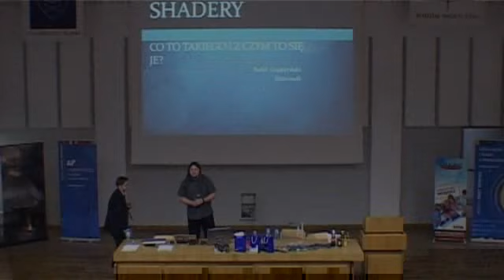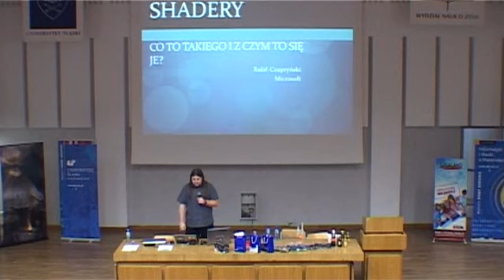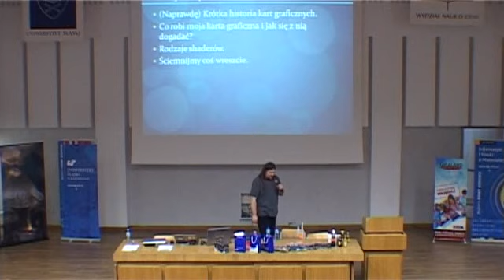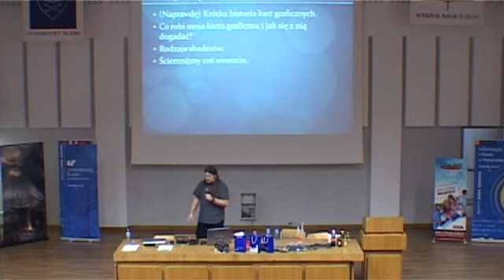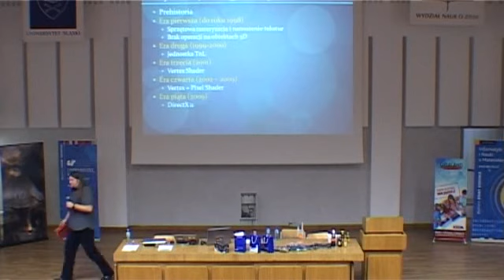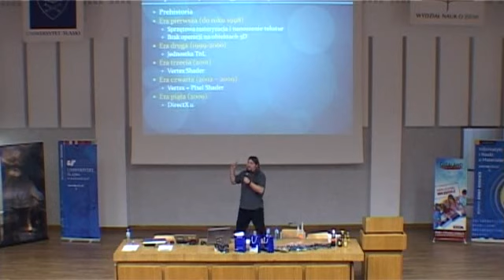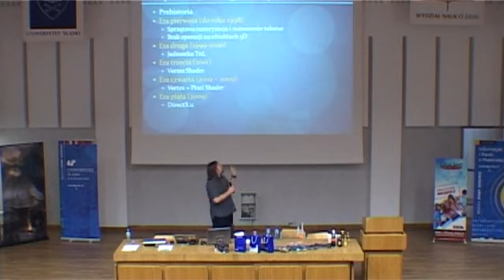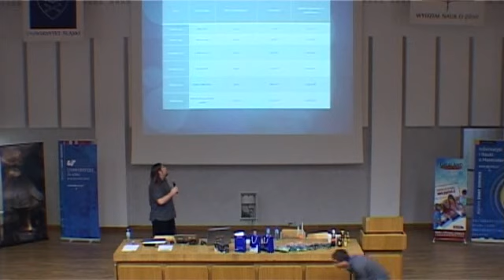GameDay 2010 - Pixel Shaders z czym to się je? Cz 1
Oglądasz część 1 Pixel Shaders - z czym to się je?

Rafał Czupryński z firmy Microsoft opowiada o pixel shaderach na GameDay 2010.

Prezentacja:
Microsoft
Pobieralnia:

Fabryka Gier 2010